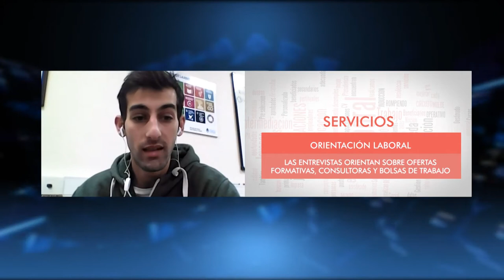MAURO VAN SCHAIK